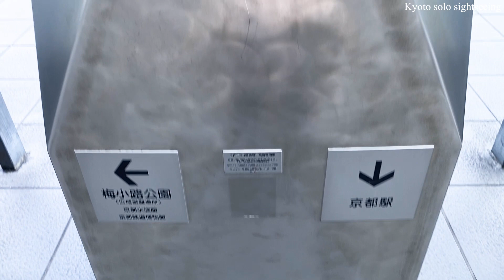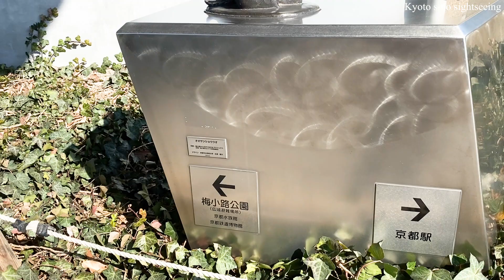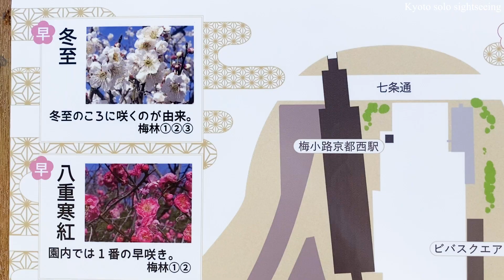【京都梅小路公園2022梅園】アラフィフ女性が梅の花を満喫（Kyoto,Japan）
（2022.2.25）『梅小路公園』の梅園でアラフィフ女性が、間もなく満開の梅花を満喫する京都ひとり観光。蒸気機関車・新幹線・色んな電車を見ながら可愛い梅の花を観賞できる穴場スポットなので、女ひとり旅にお勧めです😊

『京都ひとり観光』チャンネルは、アラフィフ女性が京都の観光名所をひとりでゆっくりと観光している様子をお伝えしています
ご覧いただく方には、少しでも観光気分を味わって頂ければ幸いです！

☆京都市都市緑化協会・梅小路公園（Umekoji Park）

🍀目次
00:00 イントロ（intro）
00:30 京都駅中央口（Kyoto station central exit）
01:48 梅小路公園（Umekoji Park）
02:02 梅園（Plum orchard）
11:32 蒸気機関車（Steam train）
13:49 新幹線（Shinkansen）
17:03 コサギ（ little egret）